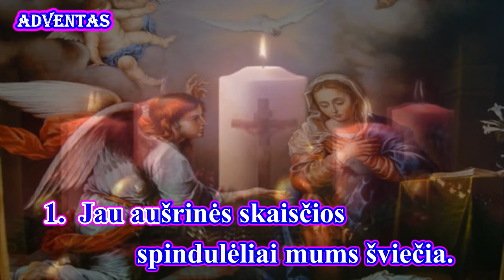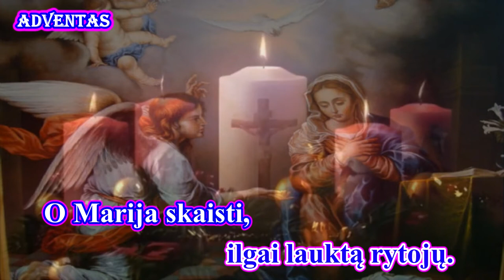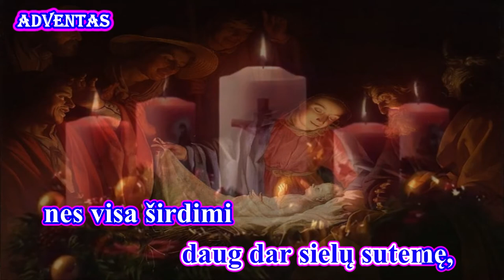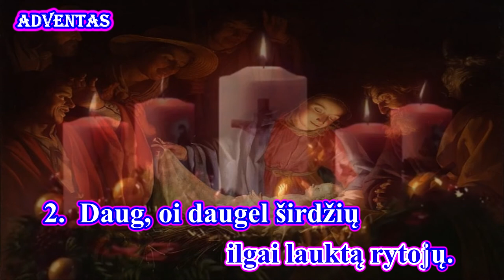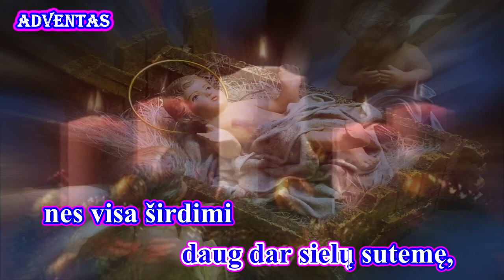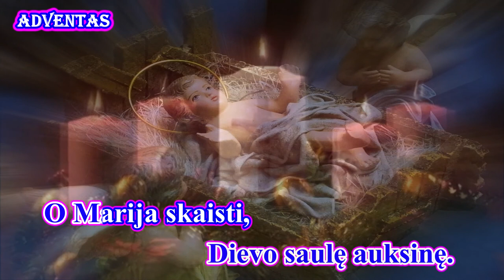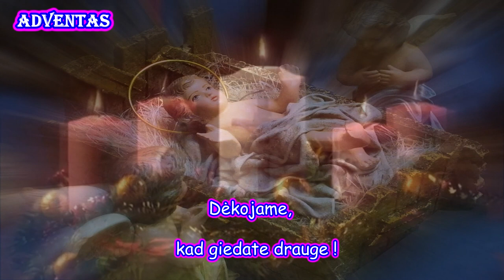JAU AUŠRINĖS SKAISČIOS (II var., melodija su žodžiais - karaoke)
Viešpaties  giesmė

Palaimingo giedojimo!

Autorius: M. Pečiulis